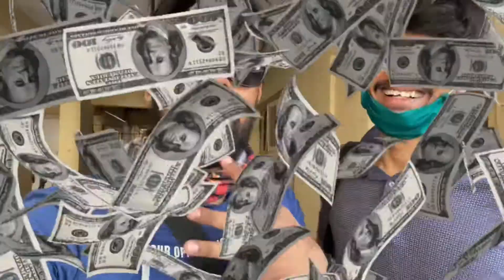Importance of OYO rooms in love😂 | JLWA Andheri Opp. PweDiePie enemy’s office | Vlog 32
Hi.

Rishikesh channel:-